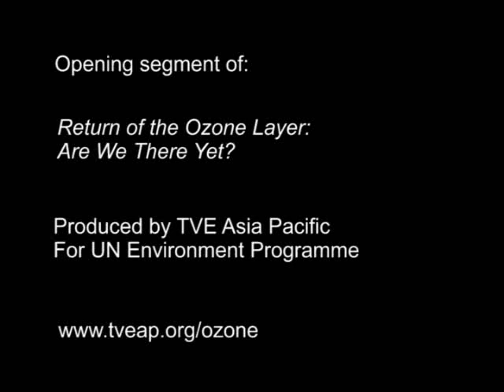Return of the Ozone Layer: Section 1 of 7